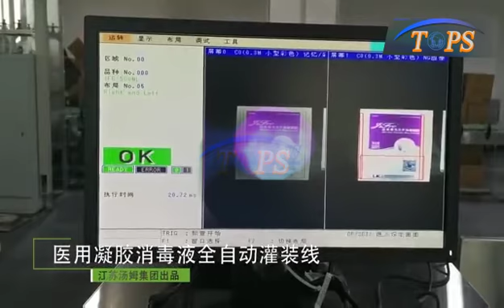TOPS GROUP Medical gel disinfectant filling production line